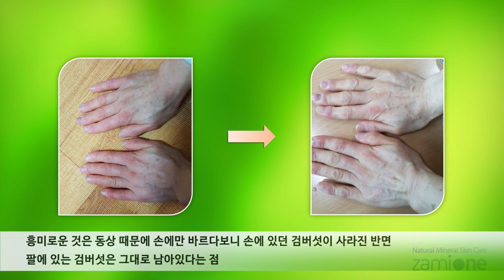동상을 치료하다보니 손에 있던 검버섯까지 없어졌다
자미원 화장품 전화번호  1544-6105

동상 때문에 평생을 고생했던 할머니. 자미원 크림으로 동상 치유.
흥미로운 것은 검버섯. 동상 때문에 손에만 바르다보니 손에 있던 검버섯이 없어진 반면, 팔에는 그대로 남아있다는 점.  처음엔 손에만 발랐지만, 손의 검버섯이 없어지는 것을 보고난 후에는 얼굴에 사용. 얼굴이 밝아짐.